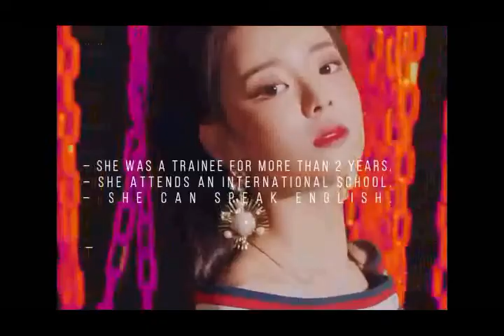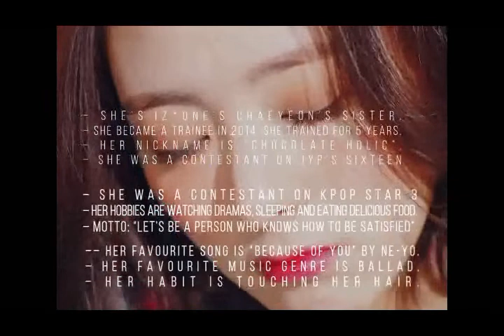ITZY Profile Member JYP Ent New Girl Group(YEJI, LIA, CHAERYEONG, RYUJIN, YUNA)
ITZY New Girl Group JYP Entertainment 2019
ITZY Members Profile Birth Name, Position, Facts
ITZY Profile Girl Crush
JYP New Girl Group
TWICE Sister Group

Shin Ryujin, Shin Yuna, Hwang Yeji, Lee Chaeryeong, Lia